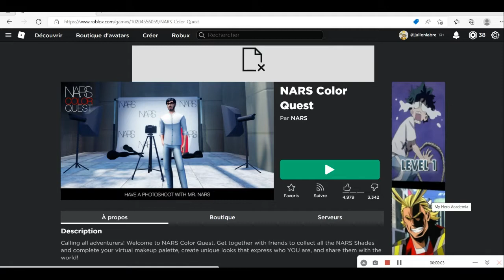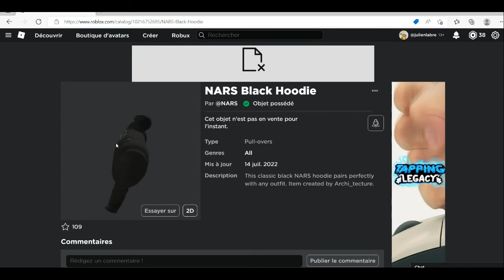[EVENT] How to get NARS Black Hoodie in NARS Color Quest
in this video im showing how to get a black hoodie form the NARS Color Quest Event